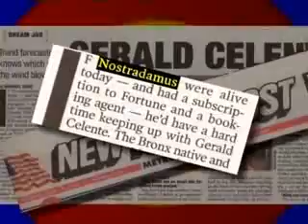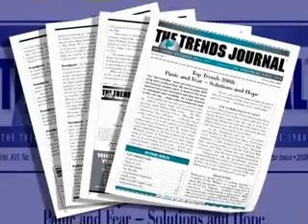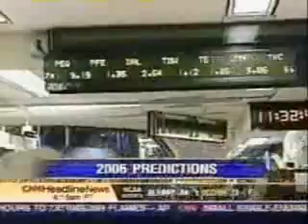Gerald Celente Predicts 08 Panic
LATEST PREDICTION - FIND OUT WHAT'S GOING TO HAPPEN!

Gerald Celente is regarded as one of the foremost trend predictors in the world. This author of Trends 2000 and Trend Tracking, and publisher of The Trends Journal, is frequently a guest on television news and talk show programs.

The New York Post said "if Nostradamus were alive today, he'd have a hard time keeping up with Gerald Celente."                                                                       TAGS: future politics catastrophe market meltdown subprime mortage fox news cnn abc nbc msnbc money dollar devaluation loss profit stock market up down bull bear gold metals prediction national deficit debt end the fed federal reserve scam scheme healthcare obama clinton democrat republican house senate oil winter summer late to crash depression analysis today